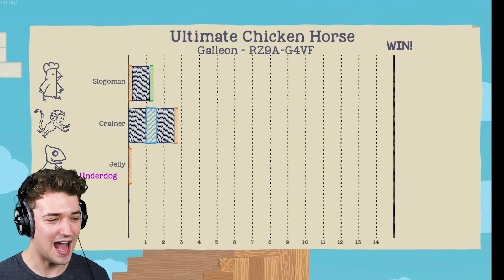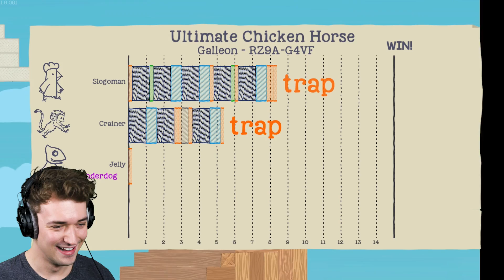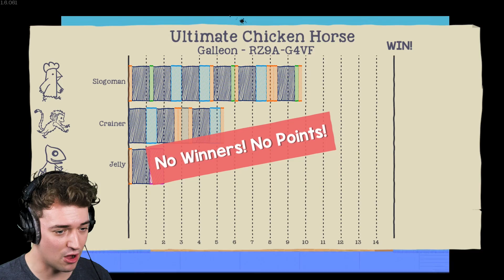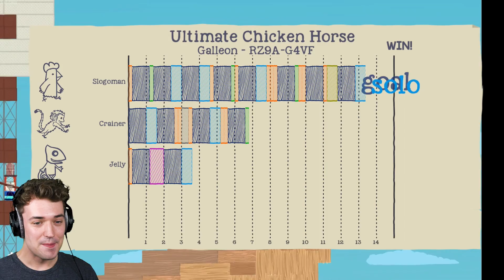I MADE An IMPOSSIBLE Spike Map! (Ultimate Chicken Horse)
🤔 Is this even possible?